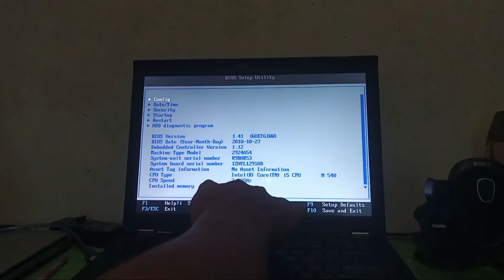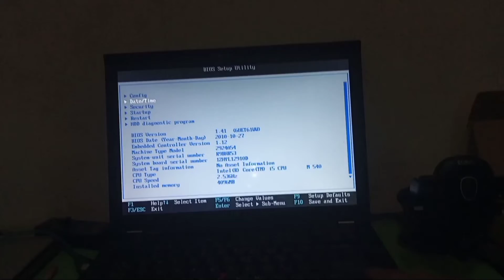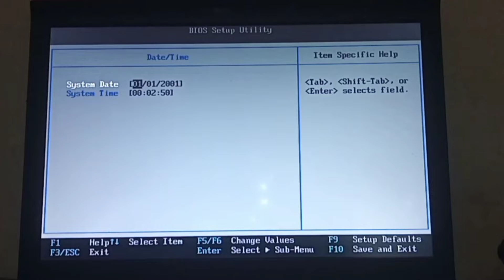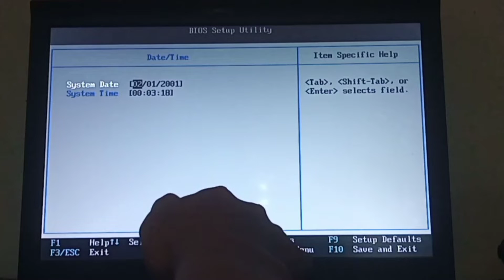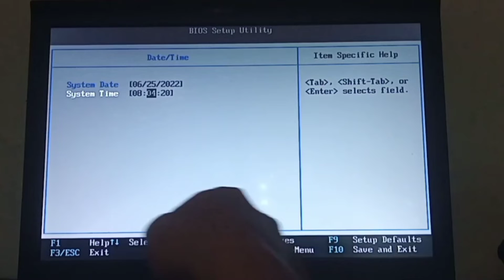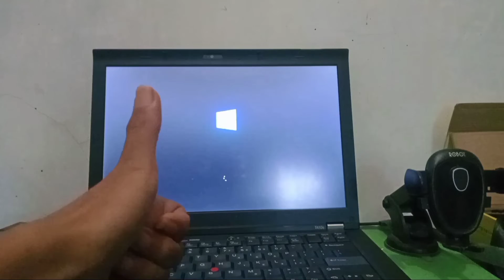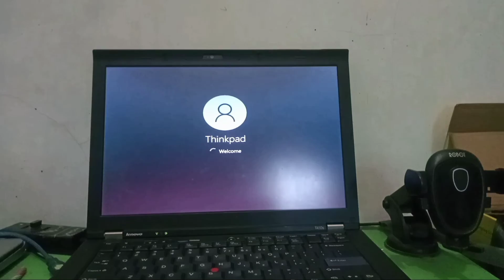CARA MENGATASI LAPTOP YANG SELALU MASUK BIOS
CARA MENGATASI LAPTOP YANG SELALU MASUK BIOS / EROR